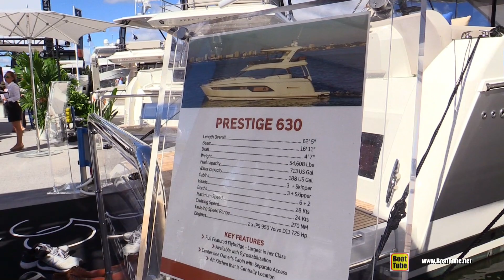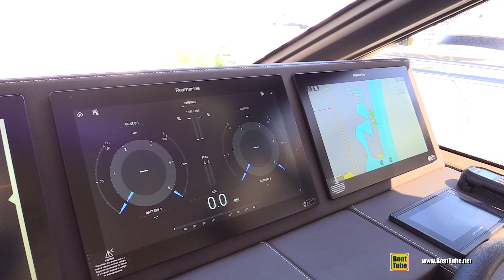2020 Prestige 630 Luxury yacht - Walkaround Tour - 2019 Fort Lauderdale Boat Show